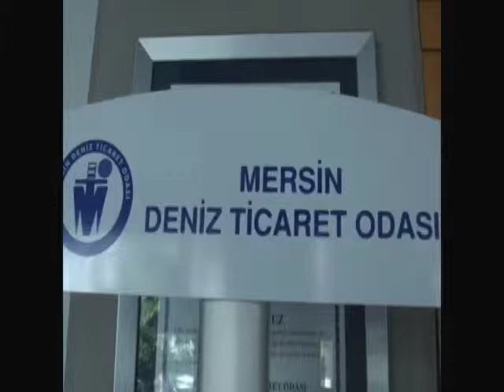VALİMİZ DENİZ TİCARET ODASI, TİCARET BORSASI, ZİRAAT ODASI